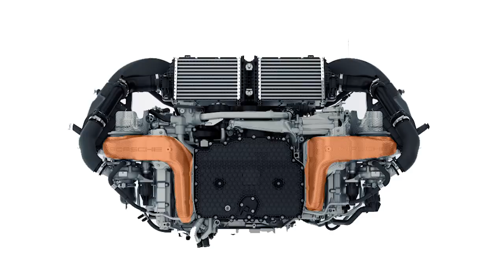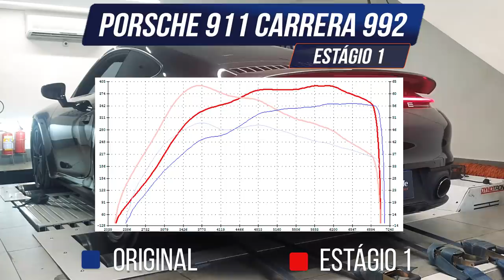Nova Porsche 911 Carrera 992 Estágio 1 - Chega na potência do modelo "S"? - AvantGarde Performance